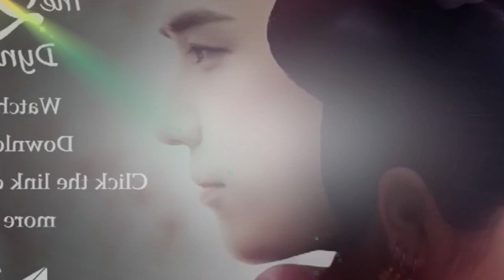lastest news- Dreaming Back to the Qing Dynasty EP24 trailer Ming Hui wants fourteenth prince s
★More Dramas★
Ming Wei has the ability to travel through time to the Qing dynasty, under Kang Xi's reign. She catches the attention of the princes and gets entangled in a romance with the 13th prince, the only follower of the 4th prince and future emperor.